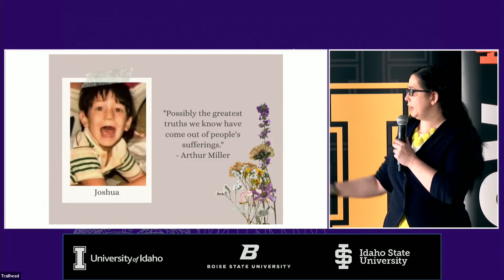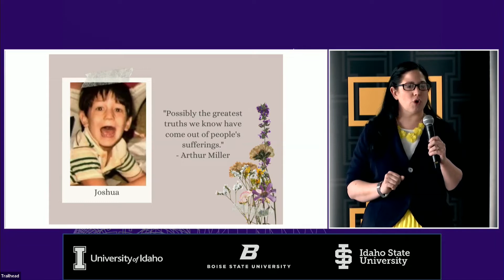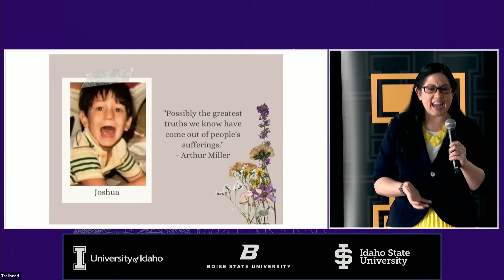Mel Anderson, 1st Place - 2022 - Idaho Statewide 3MT Competition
"Trauma Unheard" presented by Mel Anderson during the Idaho Statewide Three Minute Thesis (3MT) competition held on 15 Feb. 2022.